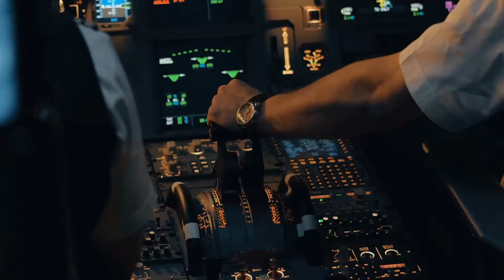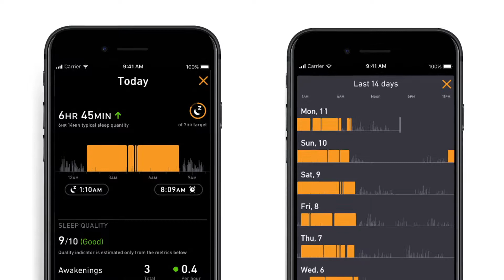Fatigue Science - Introduction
An introduction to Fatigue Science, creators of the Readiband and home of the SAFTE Alertness Model